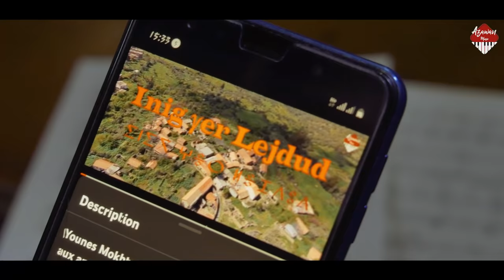Dihya et Magda Boudia - Lejdud εzizen - (Official vidéo 2022)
Lejdud εzizen

Interprétation:
Dihya et Magda Boudia

Texte:
Younes Mokhtari

Musique, arrangement et mix:
Lyes Haddad

Flutes:
Salem Kerrouche

Percussions :
Salah Mokhtari

Studio irath

Prise de vues:
Azouaou Hadid

Montage:
Massinissa Hadjaz
Bilal Hadid

Réalisation :
Bilal Hadid

Figuration :
Wachtouti
Hocine Ouarab
Khaled Mokhtari
Younes Mokhtari
Da Mohand Haladj
Na Hasni Haladj ep Hanine
Malika Irchene
Les enfants :
Rayane Bouzid
Nouara Irchene

Robes kabyles:
Safia Oumaouche
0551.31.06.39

Bijoux kabyles :
Bijouterie Bouchiba
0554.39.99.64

Transport :
Smail Salhi

Remerciements :

Lounes Houali
Les Habitants du Village Ath Aissi Ivahriyene
Ramdane Lounes
Smail Touati
Idir Mezani
Mokrane Mokrani
Salim Imgaline
Salim Ougueroudj

00:00 introduction "Lejdud εzizen"
01:08 Chanson "Lejdud εzizen"

Berbere Musique
Rif Musique
Amazigh Musique
Kabyle 2023
Chanson kabyle
Mariage kabyle
Danse kabyle
chanson amazigh
اغاني قبائلية للاعراس
رقص القبائلي
اغاني قبائلية
clip kabyle 2023
chanteuse kabyle